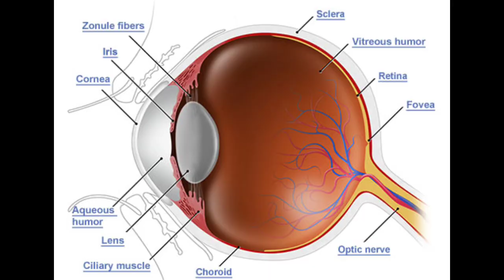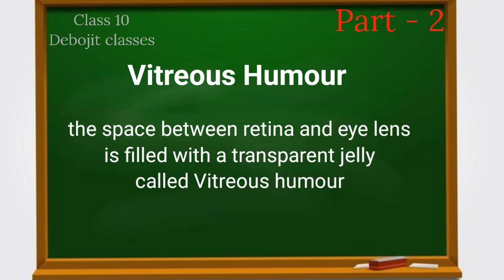Exploring the Eye: Retina, Lens, Optic Nerve, and Aqueous Humor Explained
Welcome to debojit#vlog! In this educational video, we'll dive deep into the amazing world of the human eye, focusing on key components like the retina, eye lens, optic nerve, and aqueous humor. Understand how these crucial parts work together to give us the gift of sight.

- **The Retina:** How it processes light and converts it into neural signals.
- **The Eye Lens:** Its role in focusing light onto the retina.

Feel free to adjust or add any additional information to suit your needs!